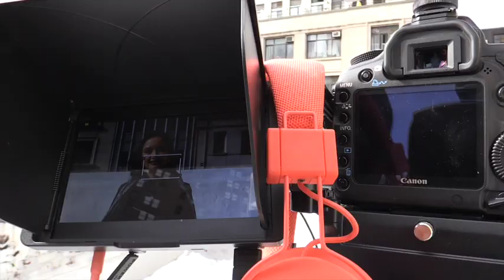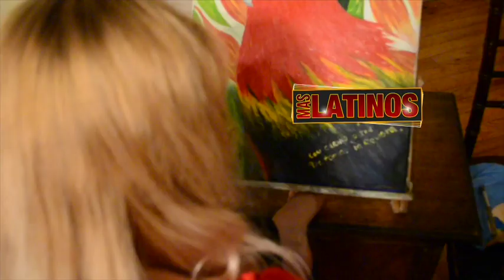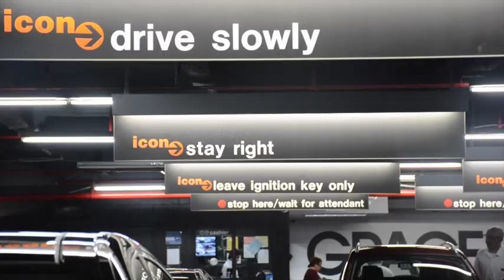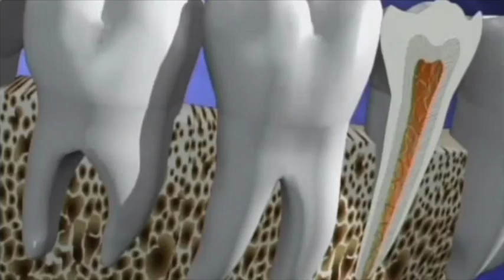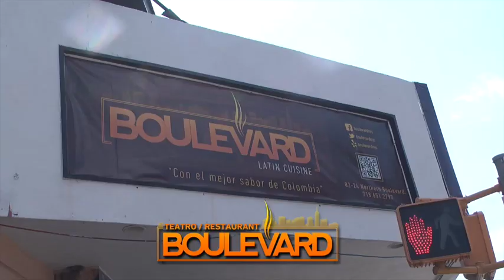Domingo 1 de Agosto, 2015 - Mas Latinos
This video is about Mas latinos Domingo 1 de Agosto